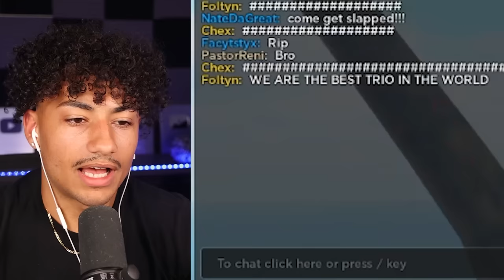ROBLOX SHADOW BOXING!!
Today the RoBros Play ROBLOX SHADOW BOXING! Make sure you watch the whole video to find out what happens.